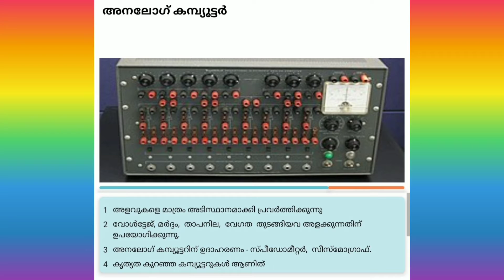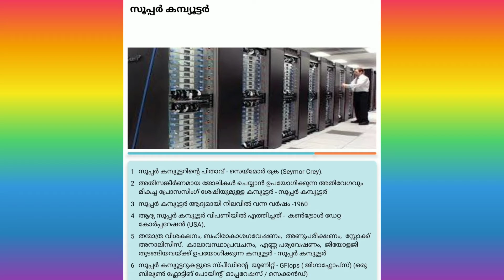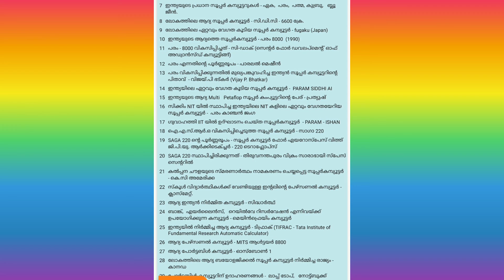DIFFERENT TYPES OF COMPUTERS | വിവിധതരം കമ്പ്യൂട്ടറുകൾ | INFORMATION TECHNOLOGY - KERALA PSC